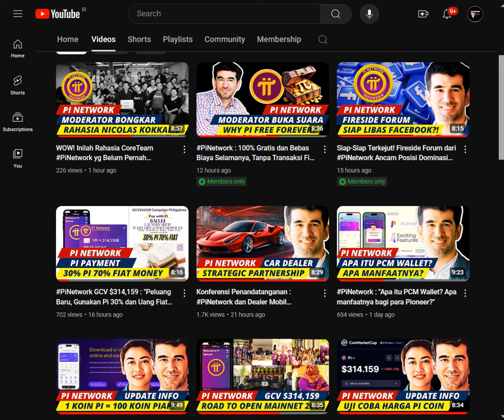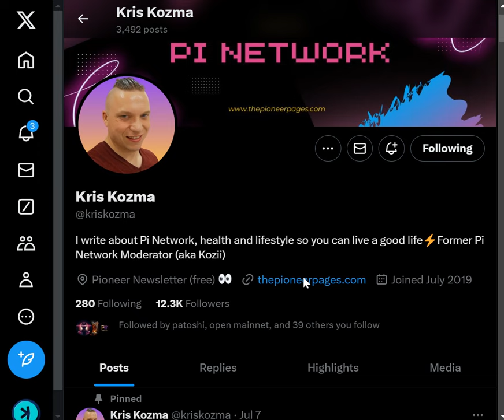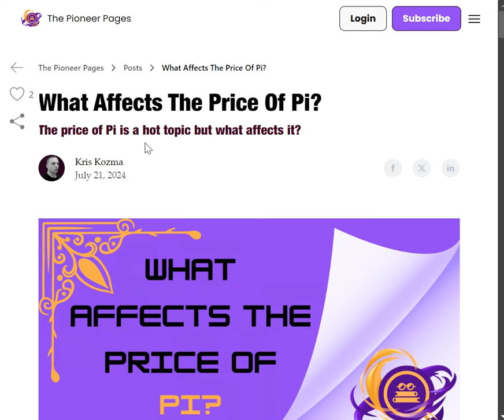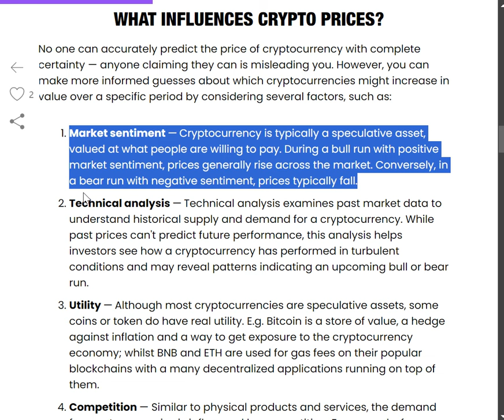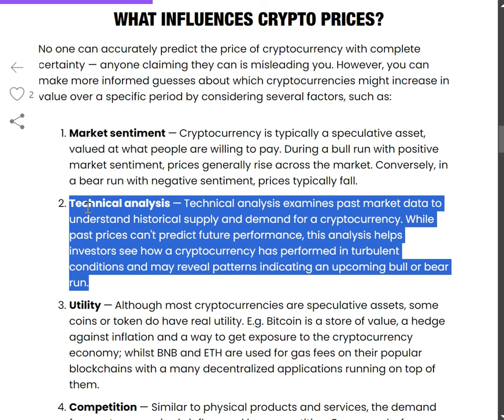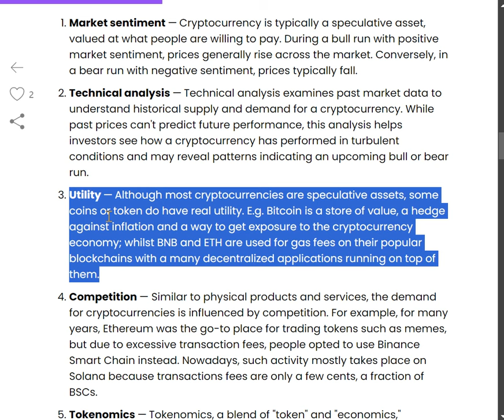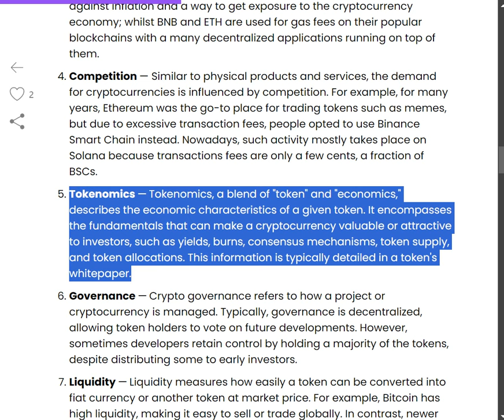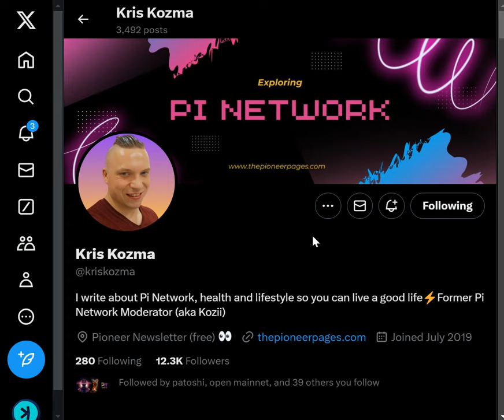PiNetwork : 7 Hal Yang Mempengaruhi Harga Koin Pi Saat Open Mainnet.